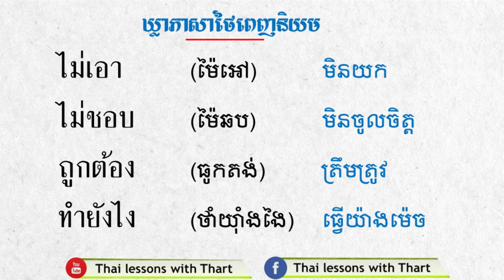Study Thai phrase |THAILESSONSWITHTHART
Thanks.